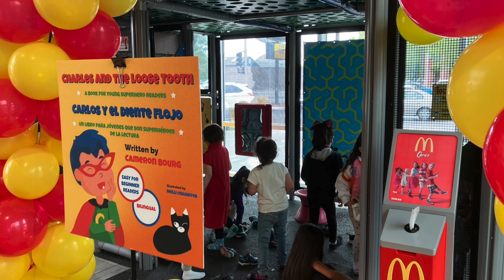Leading Ladies of Rio Rancho Ep. 8 - Clementina "Clemy" Garza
In this episode of Leading Ladies of Rio Rancho, Editor Tracy Goldizen sits down with Clementina "Clemy" Garza of Garza Enterprises, Inc. and McDonald's Owner/Operator.